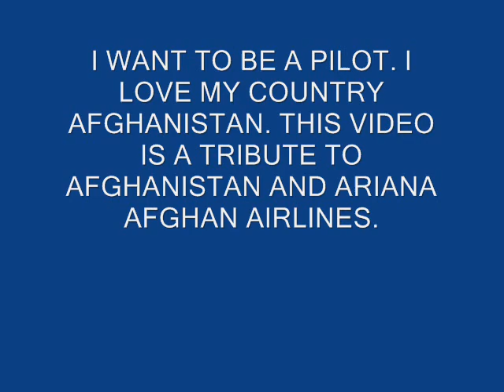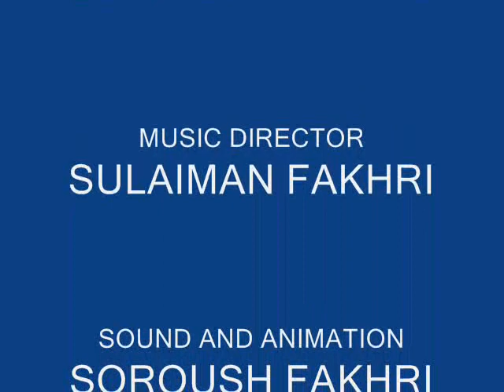Ariana Afghan Airlines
This video is all about Ariana Afghan Airlines. This is a tribute to Afghanistan and Ariana Afghan Airlines.